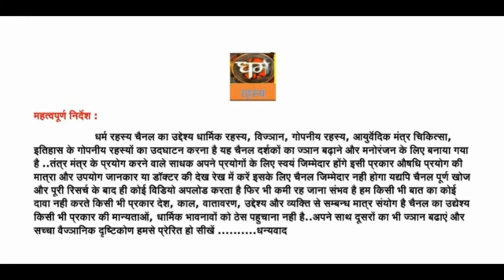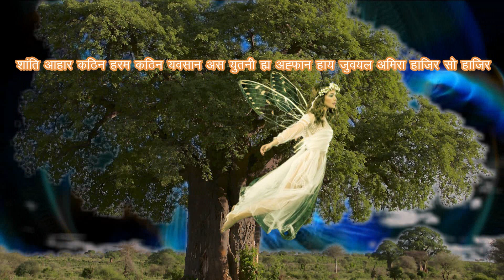अमिरा परी साधना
आज हम एक अलग तरह की साधना लेकर आए हैं और यह साधना एक परी की साधना है। इस परी का नाम अमिरा है। यह एक ऐसी परी है जो की राजकुमारी कहलाती है। असल में इस उर्दू शब्द का अर्थ राजकुमारी या रॉयल महिला होता है। यह परी लोक में रानी की तरह रहने वाली एक शक्तिशाली परी मानी जाती है। इसकी साधना करने वाला साधक अमीर हो जाता है और राजा की तरह जीवन व्यतीत करता है। इस साधना के विषय में संपूर्ण ज्ञान.